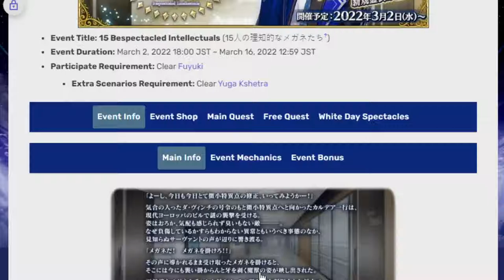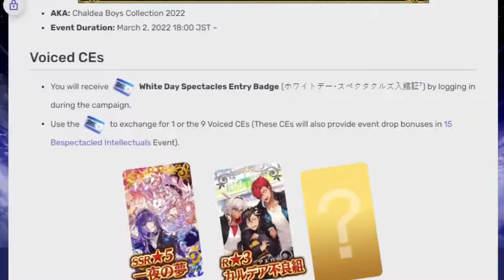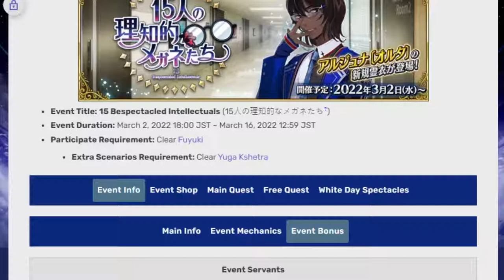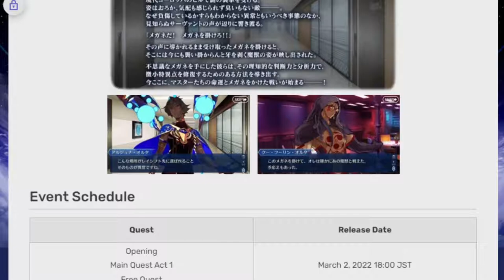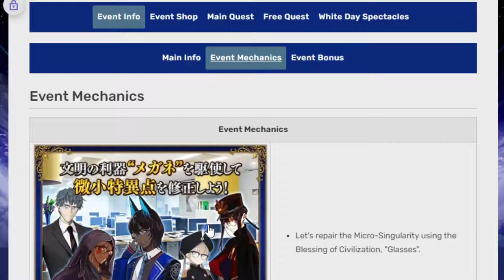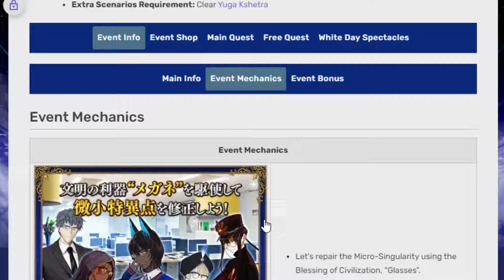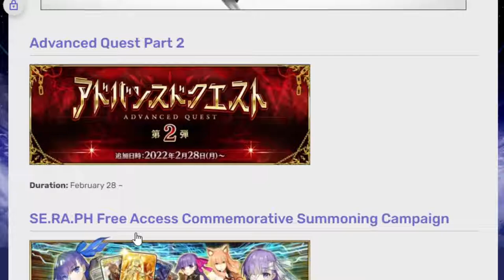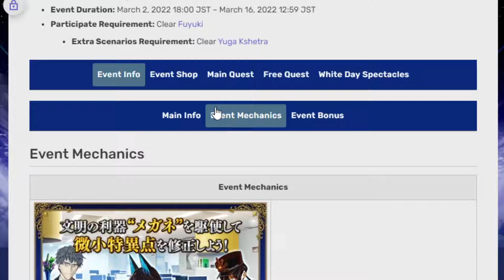Arjuna Alter is finally coming back! but will there be a new boi for white day? FGO JP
I mean at this point if they don't bring back Arjuna Alter, they are kind of assholes.